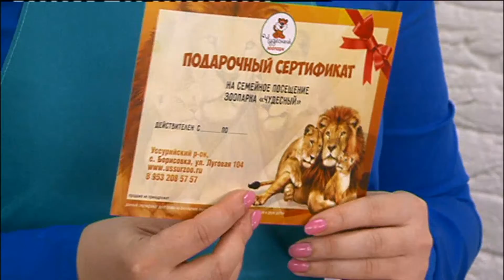Есть today. 06.03.2019. Жареные бисквиты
Сегодня в программе Есть TODAY ведущая Екатерина Воронина и шеф-повар Артём Столяров  готовят жареные бисквиты с горячим шоколадом и соусом из апельсинов